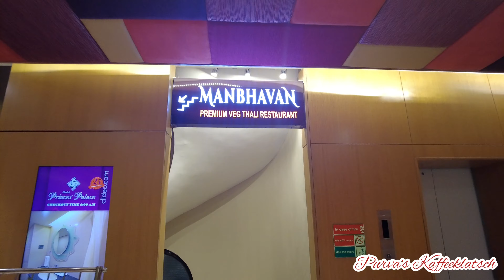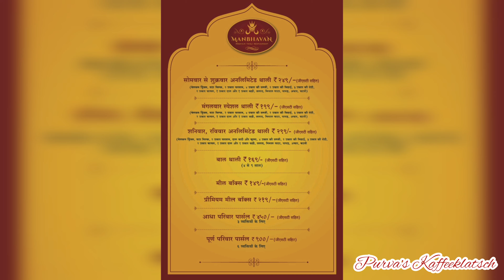Manbhavan Pure Veg Premium Thali only at 199rs | Indore's Best Unlimited Thali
Hello Guys,
I am back with another Amazing video of ManbhavanThali Indore. This is one of the best place for Gujrati and Rajasthani Thali in Indore. Pay for the product or service with ease by using any of the available modes of payment, such as Cash, Cash On Delivery.

I tried the Thali and it was just amazing,everything was well presented colourfull and tasty.The best thing is that this is unlimited thali and the staff is very courteous. Do visit this amazing place or just order the Meal box online if you are in Indore.

Address:  8, A 1, South Tukoganj, Indore, Madhya Pradesh 452001

DO WATCH THE VLOG FOR MORE.